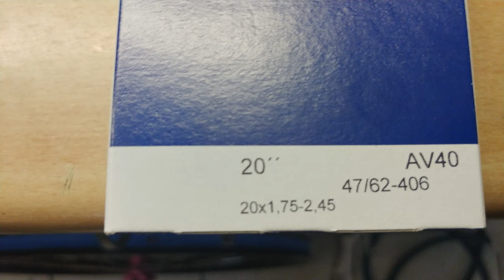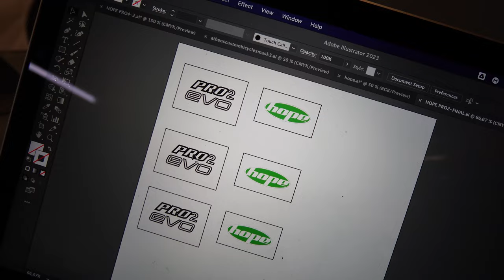Μετατροπή σε tubeless!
Προεργασίες πριν το τελικό στήσιμο! Mongoose Fireball 2023 rebuild